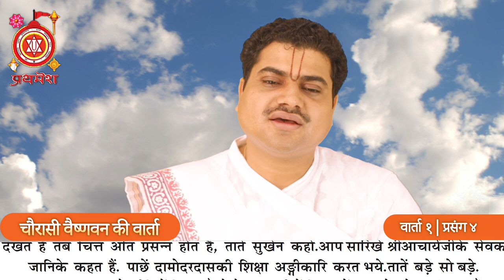Pratham Peeth, 84 Vaishnav Varta1, Part 1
Shree Milan Goswami | Shuddhadvait Pratham Peeth

Its a collection of stories of great Vaishnav's of pushtimarg, who were initiated by Shri Mahaprabhuji. 84 Vaishanav Varta is full of prasangs related to yatra incidence of Shri Mahaprabhuji.